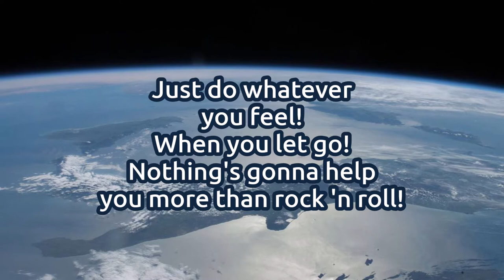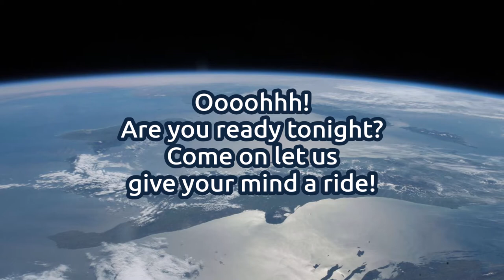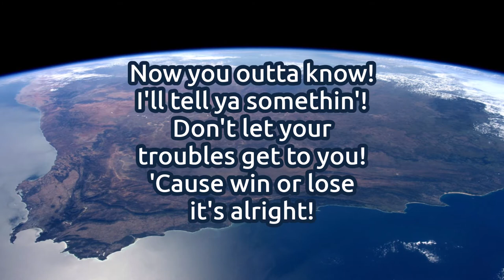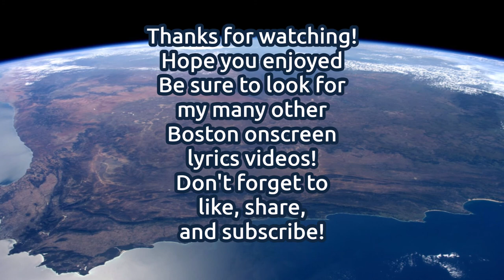Boston - "Feelin' Satisfied" HQ/With Onscreen Lyrics!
My newest onscreen lyrics music video. I hope you enjoy it!

I do not claim to own this song or these images. I don't make these videos for a profit, or for monetization in any way. My YouTube Channel is unmonetized. This is just my way of showing support and love for the band!